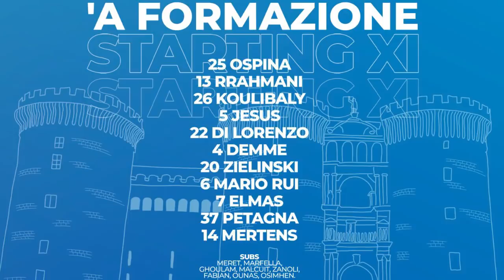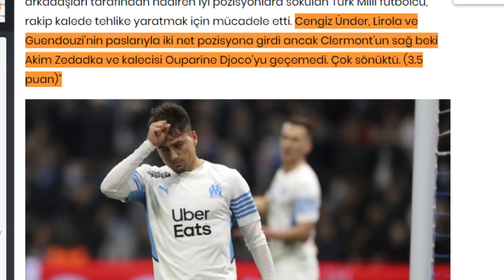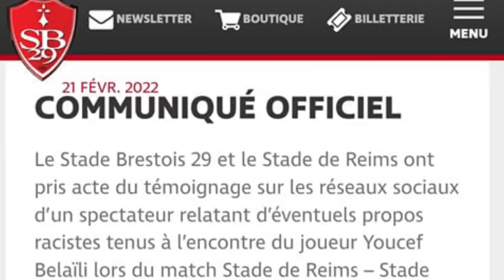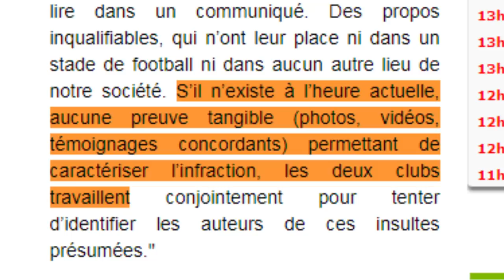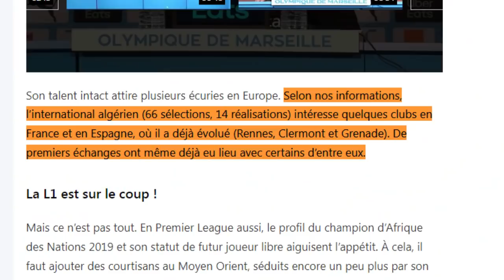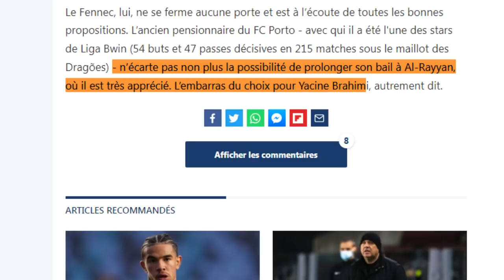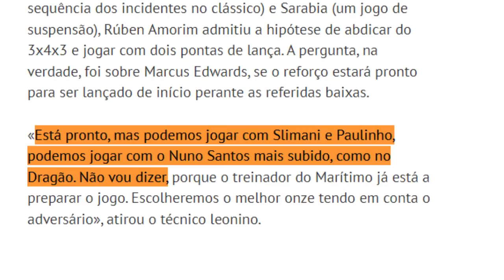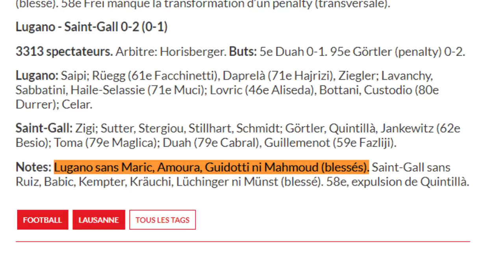عروض كثيرة لبراهيمي/أسطورة إيطاليا يشيد بليريس/الاخوين زدادكة بين وبين/ماذا تريد ليكيب من بلايلي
المصادر

بغداد بونجاح